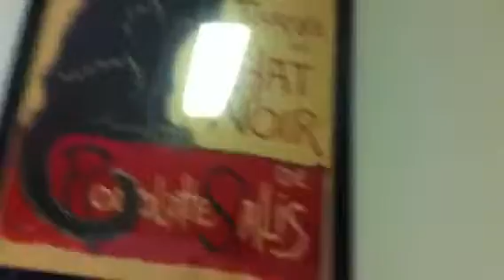Draw dazzle lesson 2